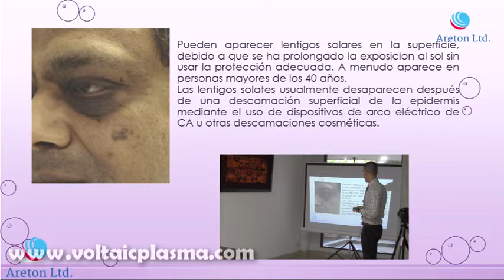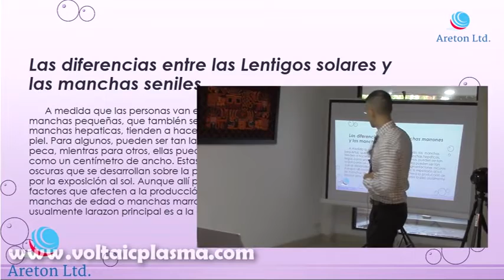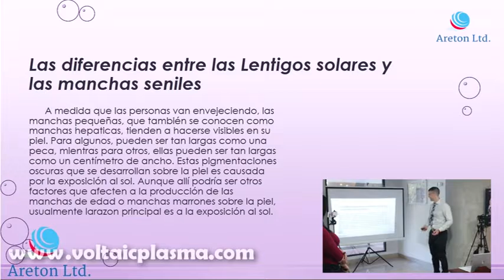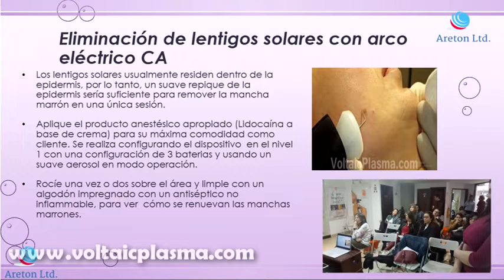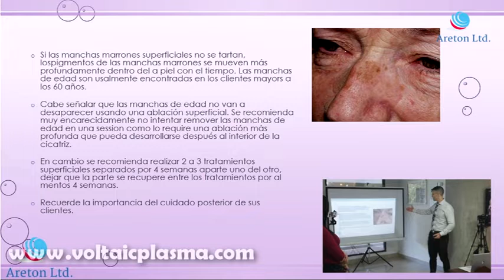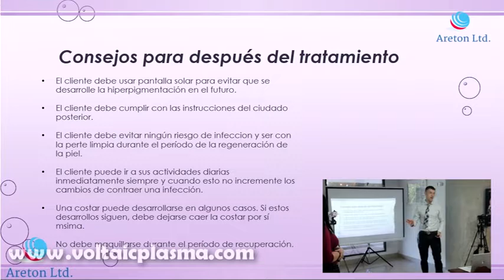LENTIGOS SOLARES ACTO II